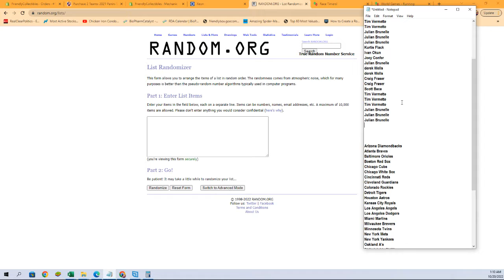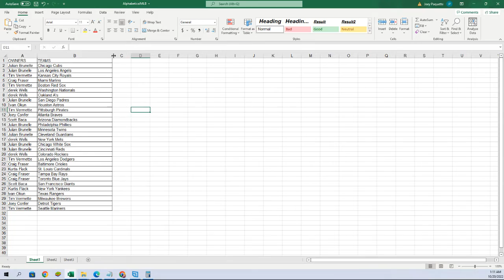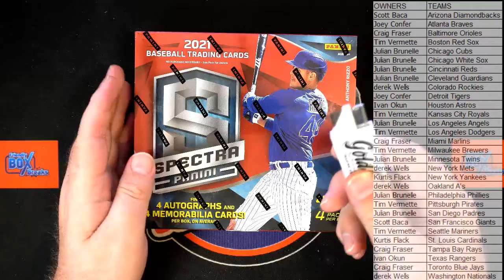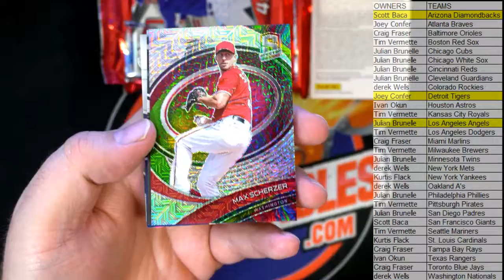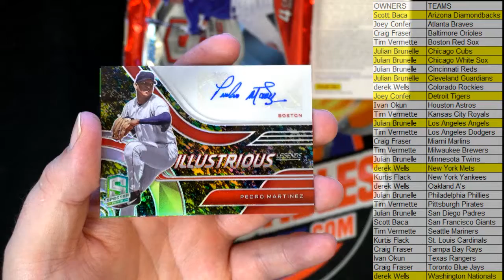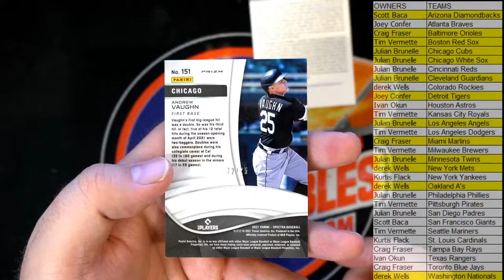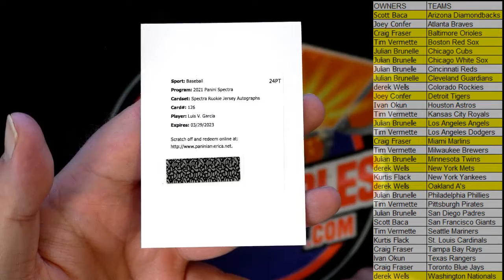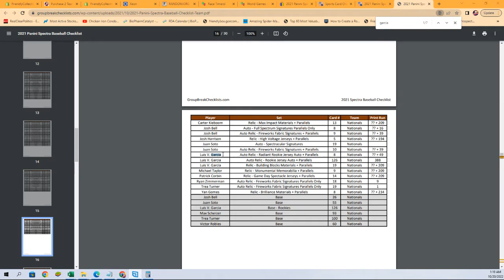2021 Panini Spectra Baseball Hobby Box ID 21SPECTRABASE127